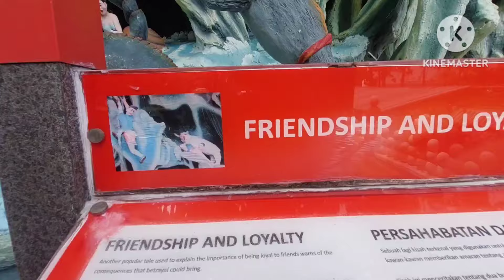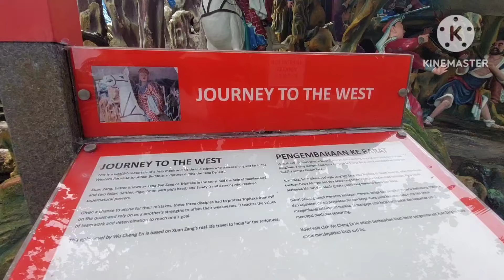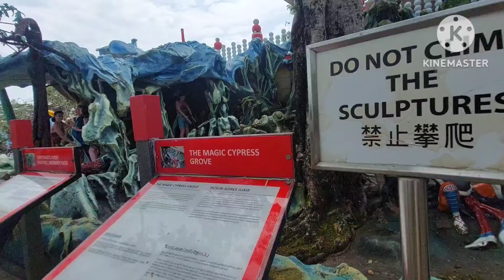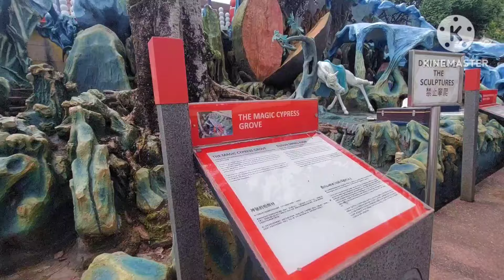Part II: Haw Par Villa